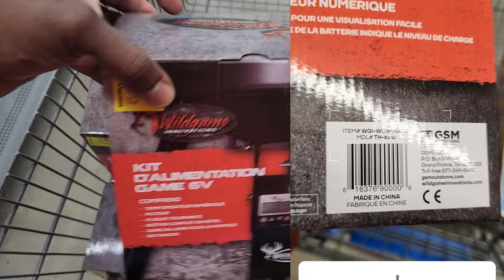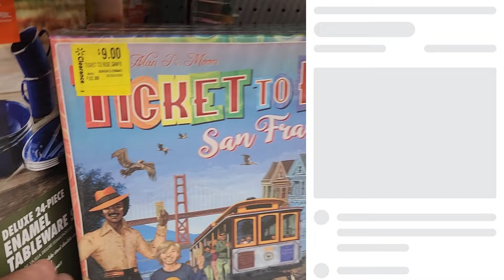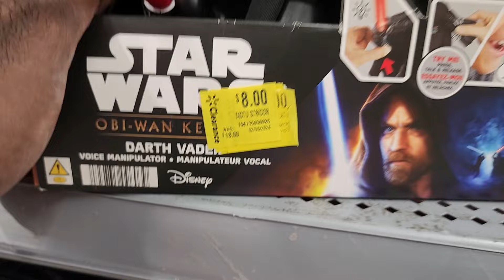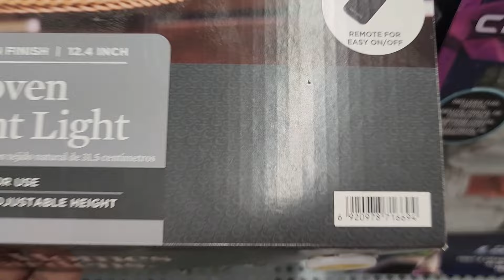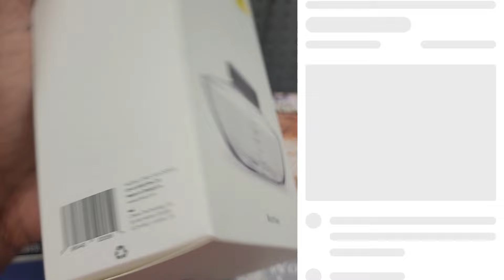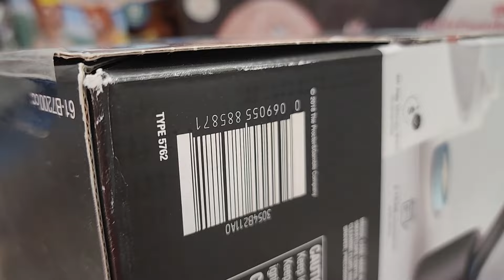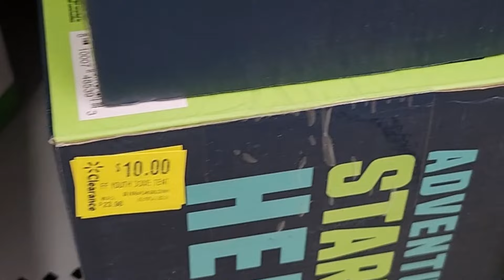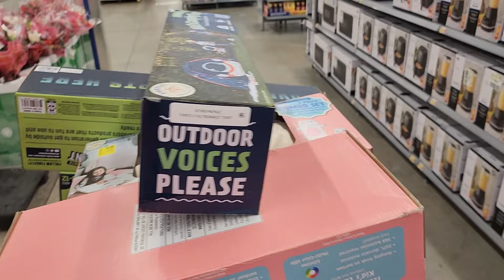Walmart Clearance 2024 | 1st Haul Of The Year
Here to show you clearance shopping isn't dead!!! Let's get out here and find these deals with me